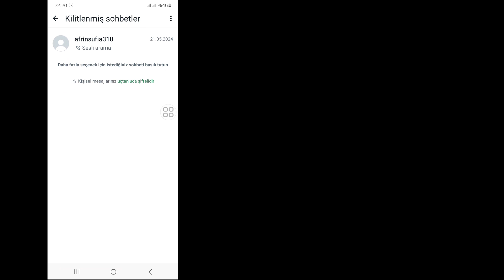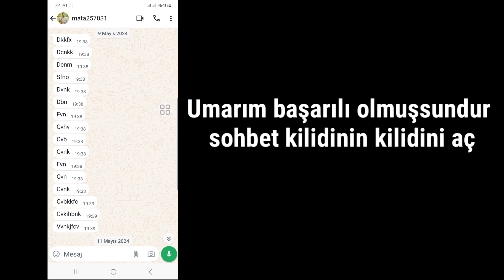Whatsapp 2024'te kilitli sohbet klasörü nasıl gösterilir? Whatsapp'ta sohbet kilidi nasıl açılır?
İşte Bu Videoda Size [ Whatsapp 2024'te kilitli sohbet klasörü nasıl gösterilir |  Whatsapp Yeni Güncellemede sohbet kilidi nasıl açılır ] .Öyleyse bu videoyu dikkatlice izleyin ve bu videoyu atlamayın, eğer bu videoyu atlarsanız o zaman çok iyi anlamayacaksınız, bu yüzden herhangi bir sorun olursa bana sorabilir ve aşağıya yorum yapabilirsiniz, ben de çözmeye çalışacağım.  sorununuzu çözün, eğer bu videoyu beğendiyseniz lütfen beğen tuşuna basın ve kanalıma abone olun, teşekkürler.🙏